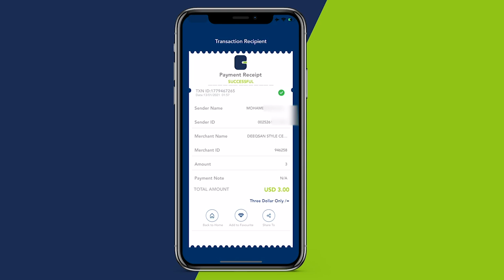Dhismaha wadada Xanar & afgooye oo sabab u noqon karta in Afgoye lagu tiriyo degmo ka mid G/Banaadir